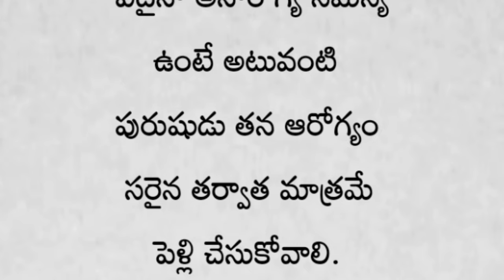పురుషుడు పెళ్లికి ముందు చేయకూడని పనులు..! | తాళపత్రసత్యాలు | జీవితసత్యాలు | ధర్మసందేహాలు